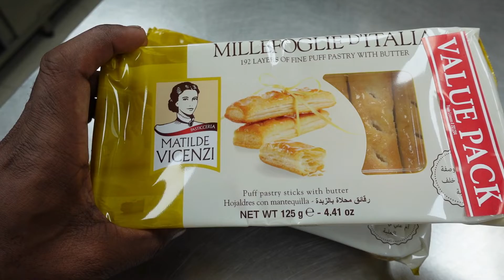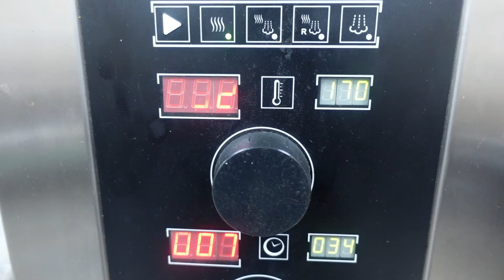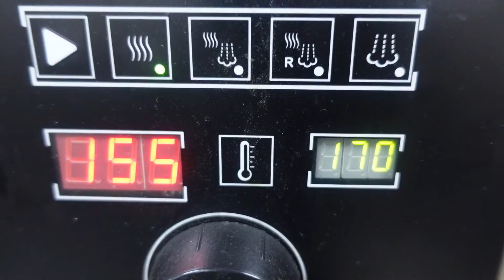Umm Ali Recipe | Arabian Sweet | Ramadan Dessert | உம் அலி| Umm Ali Egyptian Dessert | Bread Pudding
Umali is a traditional Egyptian desert which is served hot or cold. It is famous all over middle East.
It rich and simple dessert which is made with the help of puffed pasty  ,nuts and milk.

shahi tukda, double ka meetha, umm ali, khubani ka meetha, original shahi tukda, shahi tukda jama masjid style, jama masjid shahi tukda, ramazan recipe, eid special, diwali recipe, best shahi tukde, degi kheer, dessert, sweet, sweet recipe, best sweet dish, pudding, ummali sweet dish, arabian sweet dish